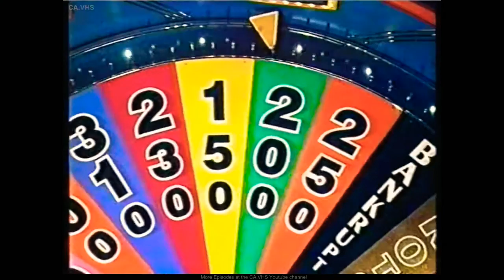Wheel of Fortune Australia - Tuesday July 18th 2000, Part 1 of 4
After Picking up the Skiing Holiday to Mt Buffalo last night and with $10,020 worth of Prizes Won so far, our Returning Champion Adrian Austin is back for his 3rd Night of Money and Puzzling. Contestants could Win a Cash Jackpot of $8,300 plus a Chance for Players to have New Thinking in the New 5-Door Proton Persona GLI Manual is built for Performance and Safety. Built to the Exacting standards that you come to expect in a Proton. The Stylish Interior is Packed with Luxury Features such as Air-Conditioning, 4-Speaker Stereo with CD Player and Remote Control Locking Complete the Modern Spacious Interior. It's constructed to meet at Rigorous Safety Standards with Superior Engineering Performance from the Economical 1.5L Engine matched with a 5-Speed Manual Gearbox making it the Perfect Balance between Power and Performance. With a 3-Year 1 Million KM Warranty, A Free 24-Hour Roadside Assistance courtesy of Ultra Tune Service Centre's and Proton's Sensational Customer Care Package, this Compact 5-Door Persona GLI Manual is Valued at $14,990 Plus On-Road Costs. It's Driving Peace of Mind from the Future that is (Proton, New Thinking). Can Adrian Austin get his hands on the Proton Persona GLI Manual and the Cash Jackpot of $8,300 or will his Challengers Suzie Schwebel and Darren Kane stop him from taking home the Works. You'll find out with Rob Elliott and Sophie Faulkner on the Tuesday Edition of Wheel of Fortune.